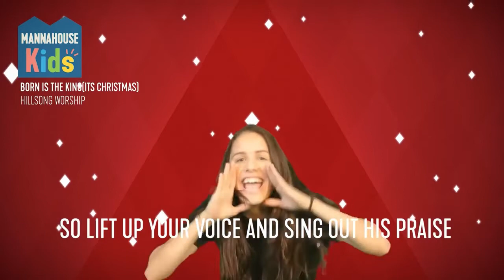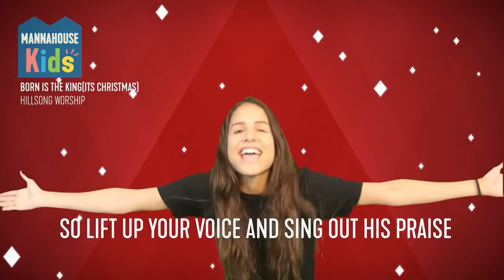WKTV - 6th December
Welcome to the start of our Christmas season here in Whizz Kids. We hope you enjoy today's episode.